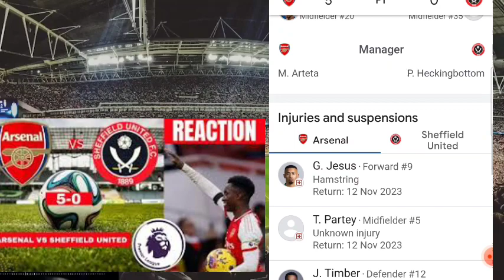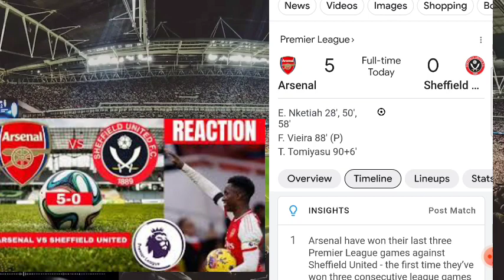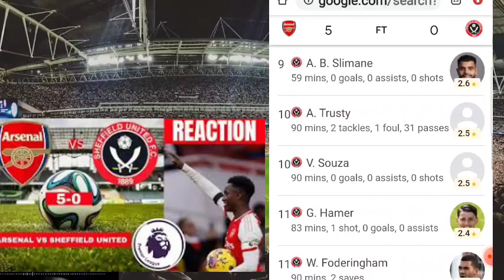ARSENAL 5 VS SHEAFIELD UNITED 0 MATCH ANLYSIS AS EDDIE NKETIA SCORES A HAT TRICK